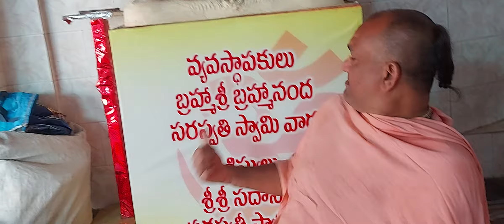మారవలసింది మనమే.. పాలకొల్లు లో